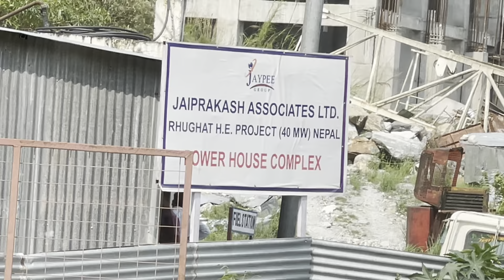Raughat bata farkida🥵 truck_vlogger_nepal nepali_truck_vlog🥵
Baglung pugiyo tyre padkyo🥲🥵 truck_vlogger_nepal nepali_truck_vlog🥵

Wamitaksar ko bajar😱 truck_vlogger_nepal nepali_truck_vlog🥵

Butwal bata hatiya jada k vayo🥵ashish truck vlog

🥰Kerabari bata bhw😱 bato lastai jamai jam😓 🥰truck

🥰Setibeni to kerabari 😱ashish truck vlog 🥰truck

पर्बत bata kath learw aauda k vayo || Nepali tru😓truckvlogger travel nepal_truck_vlogger_ashish👻

😱Truck Myagdi beni raughat jada k k vayo ? Most dangerous road nepal

How to drive truck most dangerous road nepal 😱 words risk road in nepal jorte truck raider

nepali_ truck_driver_life

EV gadi नेपालमा 😱 kun kinda thik ho ta • how to make EV vehicle nepal ashish_vlog01 ​⁠

Ev winger gadi nepal || EV winger kasto xa ta kinna hunxa kinai ?? full review
Ev winger gadi nepal || EV winger kasto x ?? full review
• • Ev winger gadi nepal ...

kip wingerreb beachrod morgensteinpaul taylorkip winger interview
winger bandwinger music videowinger new albumwinger new videowinger sevenwinger officialwinger original line-upwinger official videowinger new songev carselectric carsEv carelectric car in nepalelectric car price in nepalelectric vehicle in nepalElectric gadi in nepalkathmandujankari kendrahow much it cost to charge evKtm to butwal ev car

😱Truck ko hut bata palpa ko shreenagar ko view hernus • Truck vlog -ashish neupane

Sardewa ko उकालो truck ko halat😓 heat vayo brake pipe futyo brake fail😱 tata truck risk road

nepali_ truck_driver_life